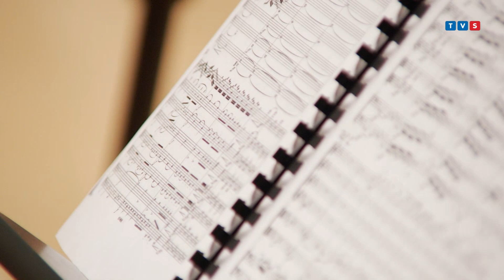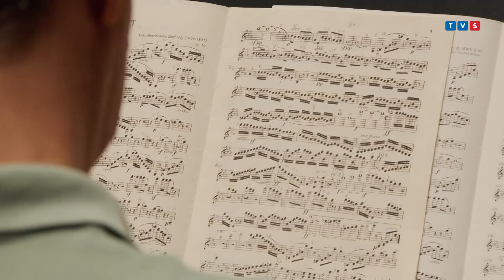Akademia NOSPR – reportaż TVS odc. 1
Zapraszamy na pierwszy odcinek reportażu "Akademia NOSPR"!

Zastanawialiście się, jak pracują profesjonalni muzycy? Wraz z Telewizja TVS uchylamy rąbka tajemnicy ;)

Akademia NOSPR to autorski program stypendialno-mentorski, przygotowujący młodych muzyków do gry w orkiestrze i funkcjonowania w realiach współczesnego rynku muzycznego.

Przyjrzymy się z bliska pasji dziewięciu młodych muzyków!

Kolejny odcinek już za tydzień, 14 listopada o godz. 12:00.

Reportaż zrealizowany przez Telewizja TVS.

Projekt został dofinansowany ze środków Katowice Miasto Ogrodów w ramach Katowickiego Pakietu dla Kultury.

Akademię NOSPR wspiera Związek Artystów Wykonawców STOART.